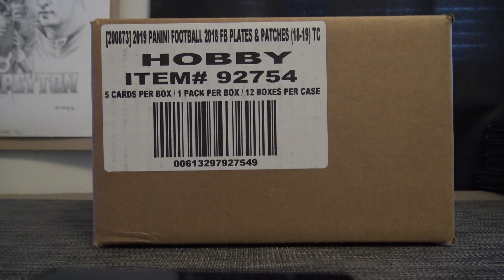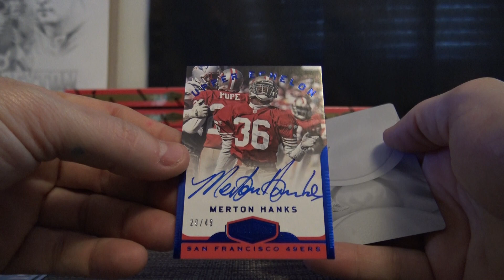Garrett's 2018 Panini Plates & Patches Football Box Break